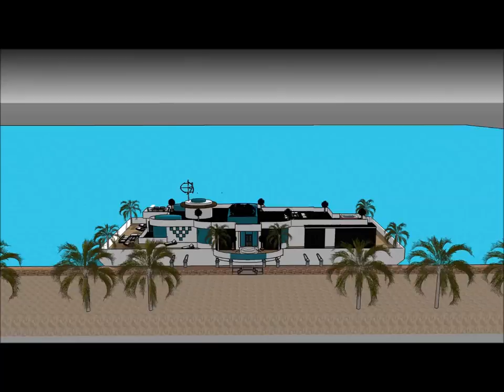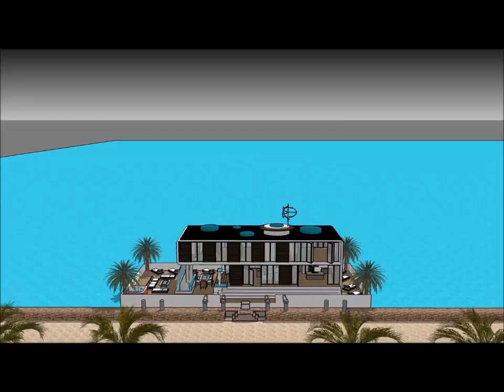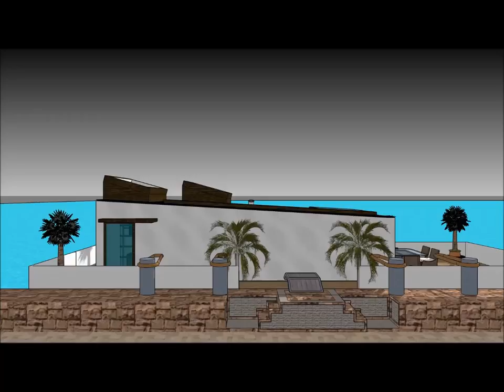Luxury Houseboat casa galleggiante manufacturers in ITALY Venice builders of super Houseboat casa ga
The Luxury Houseboat casa galleggiante manufacturers in ITALY Venice builders of super Houseboat casa ga is made to sustain quality of living as a worldwide concept: Rome Milan Naples Turin Palermo Genoa Bologna Florence Bari Catania Verona Messina Padua Sicilia Sardigna Corse Switzerland  Zürich Geneva Basel Lausanne Bern Winterhur San Marino Sovereign Military Order of Malta  Birgu Bormla Qormi Senglea Valletta Istria County Croatia Slovene Istria SloveniaTieste Taranto Brescia Parma Prato Modena Cinque Terre Amalfi Portofino Bellagio Positano Capri  Lombardy Lazio Veneto Emilia-Romagna  Piedmont  Tuscany  Campania Apulia Sicily Apulia Eritrea Ljubljana Lichtenstein Vaduz Pula Vrsar Novigrad or elsewhere.

The Luxury Houseboat casa galleggiante manufacturers in ITALY Venice builders of super Houseboat casa ga includes an Extravagant Barge Design ready for the extravagant user to rent the barge Houseboat Rome Milan Naples Turin Palermo Genoa Bologna Florence Bari Catania Verona Messina Padua Sicilia Sardigna Corse Switzerland  Zürich Geneva Basel Lausanne Bern Winterhur San Marino Sovereign Military Order of Malta  Birgu Bormla Qormi Senglea Valletta Istria County Croatia Slovene Istria SloveniaTieste Taranto Brescia Parma Prato Modena Cinque Terre Amalfi Portofino Bellagio Positano Capri  Lombardy Lazio Veneto Emilia-Romagna  Piedmont  Tuscany  Campania Apulia Sicily Apulia Eritrea Ljubljana Lichtenstein Vaduz Pula Vrsar Novigrad or elsewhere world wide.

The Luxury Houseboat casa galleggiante manufacturers in ITALY Venice builders of super Houseboat has three level plans with basement underneath it, which consist all the facilities needed for the renter. The Houseboat Barge has a unique modern contemporary design with unique architectural features. It has its own lounge area with gorgeous view of the bay.